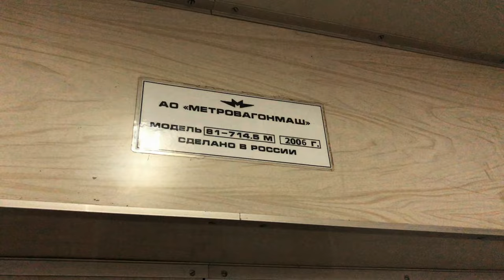Салон 81-714.5М 1669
ОПИСАНИЕ

История

• 03.2006: поступил в депо приписки ТЧ-1 "Северное"